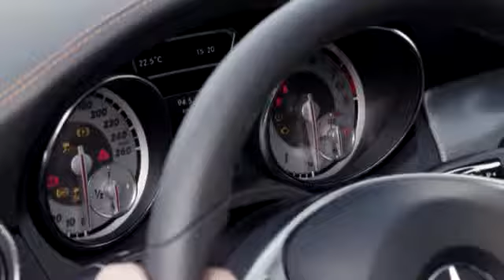Мерседес CLA 2015 модельного года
Компания Mercedes-Benz официально представила свой новый универсал CLA Shooting Brake. Продажи автомобиля начнутся в марте следующего года. Автомобиль построен на базе A-Class. Длина универсала составляет 4630 мм, ширина – 1777 мм, а высота – 1435 миллиметров. Объем багажника равен 495 литрам. Общая длина багажного отделения увеличилась до 1328 миллиметров. Внешне CLA Shooting Brake представляет собой уменьшенную копию универсала CLS.